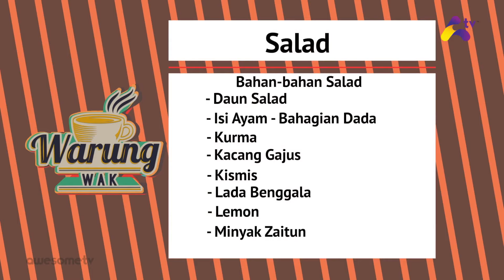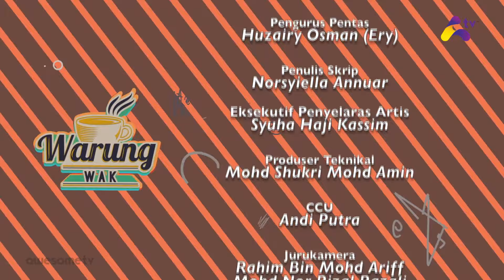Afifah Nasir & Mia Nasir | Warung Wak Episod 8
Pasangan adik beradik pada episod kali ini di warung wak ialah Afifah Nasir &amp; Mia Nasir. Menu yang akan dikongsi oleh wak hari ini adalah Salad.